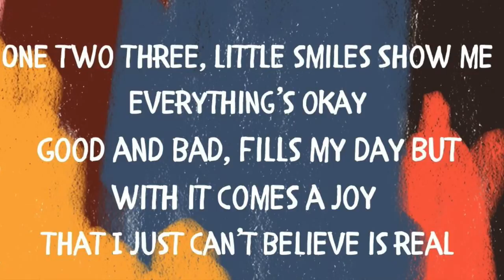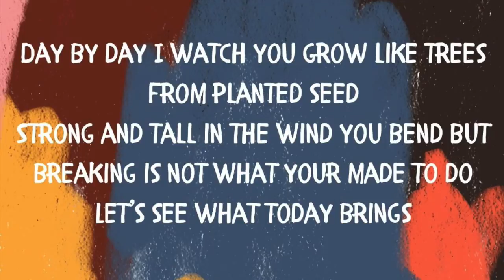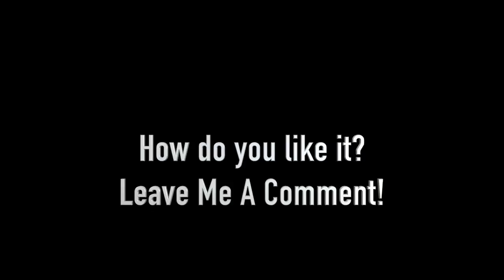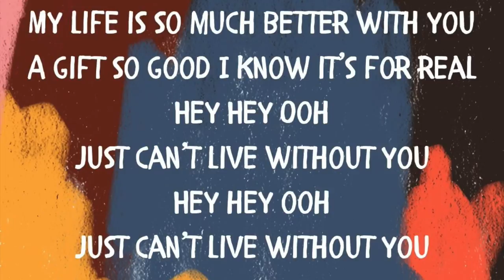"Just Can't Live Without You" by Chris Newbury Official Lyric Video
For Streaming!

One Two Three, little smiles show me everything’s okay
Good and bad, fills my day but with it comes a joy
That I just can’t believe is real

My life is so much better with you

A gift so good I know it’s for real
Hey Hey Ooh
Just can’t live without you
Hey hey ooh

Day by day I watch you grow like trees from planted seed
Strong and tall in the wind you bend but breaking is not what your made to do
Let’s see what today brings